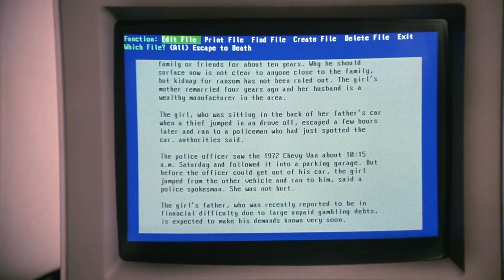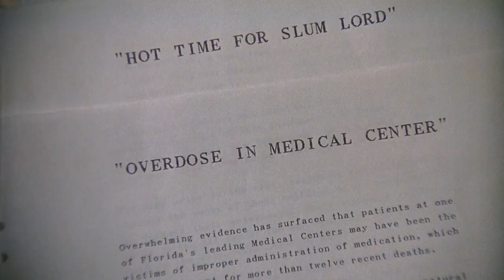Smoking is Murder | Columbo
From Season 10 ‘Murder Can Be Hazardous To Your Health’ - Lt. Columbo investigates a self-proclaimed security expert turned crime show host for the murder of a rival with incriminating evidence of pornography.